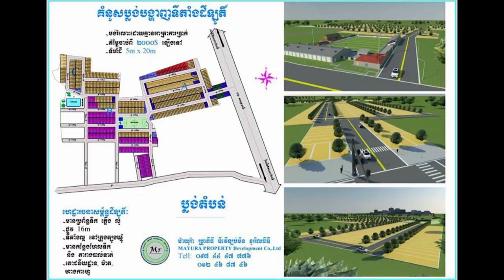លោក ណាខុន និងឌុច លីដា ពុំ​មាន​ស្នេហា​ក្រៅ​ឆាក​ទេ!